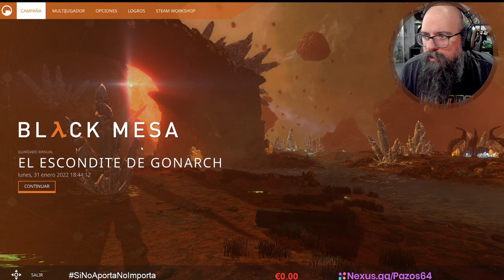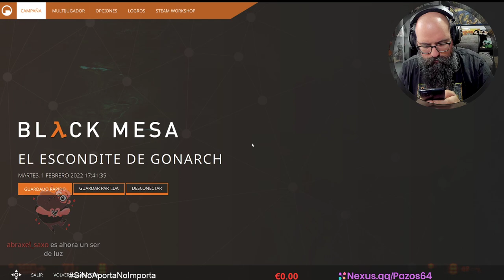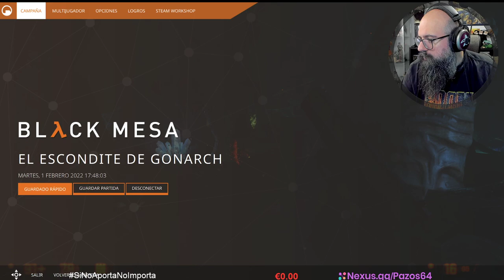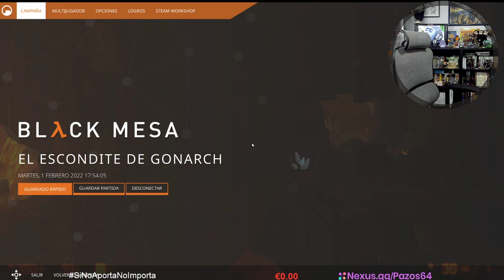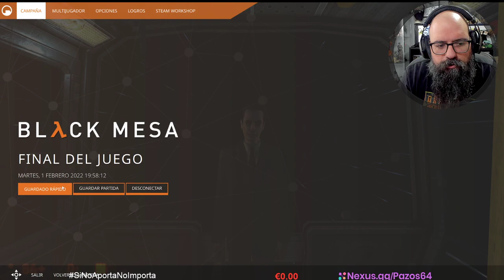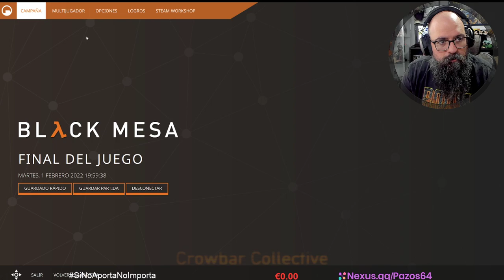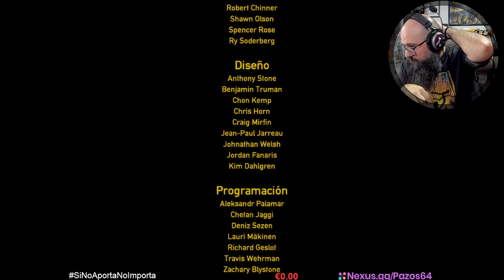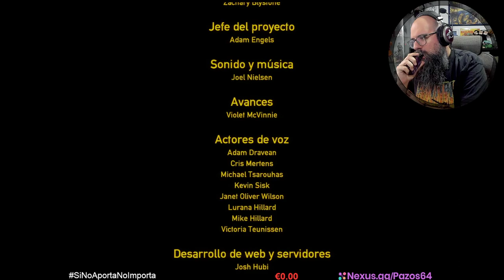1 de Febrero 2022. Unos black mesa no?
Desde estos links recibiré una parte de los ingresos que genere la compra de cualquier juego o bundle.